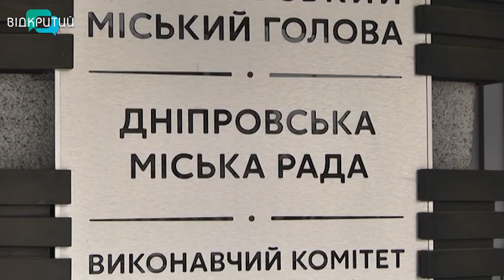У Придніпровську батьки мітингували проти директорки школи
На житловому масиві  Придніпровськ у Дніпрі батьки вийшли на мітинг проти директорки школи №129.